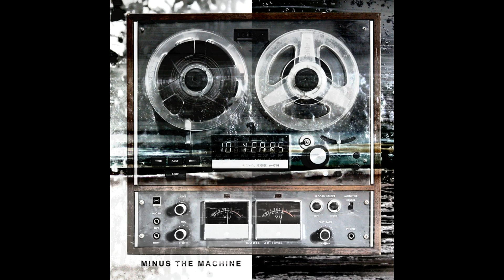10 Years Mashup - Tightrope and Baptized in Fire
Baptized in Fire is an earlier version of Tightrope, with a bit of editing, they fit together quite well.